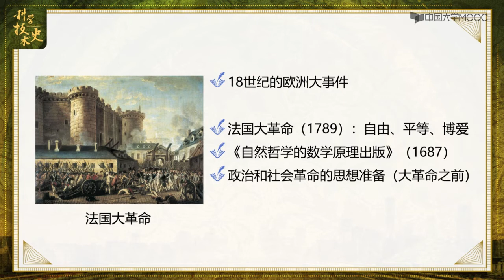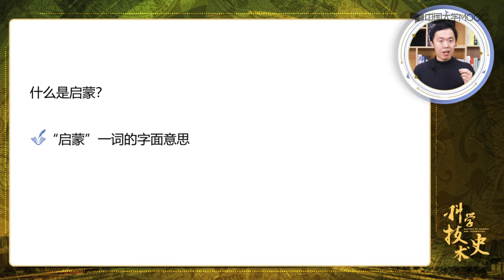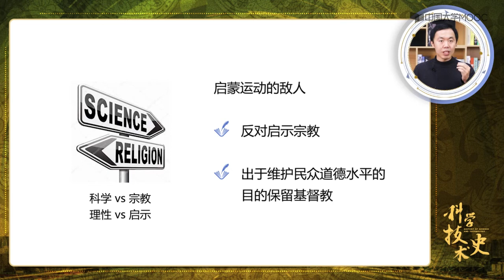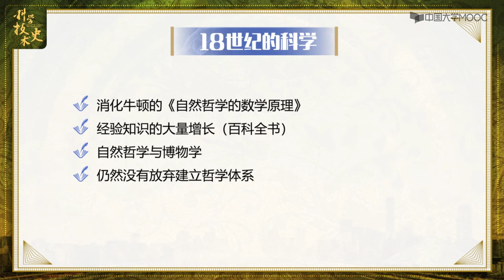4.1启蒙：敢于运用自己的理性【科学技术史-启蒙的时代】